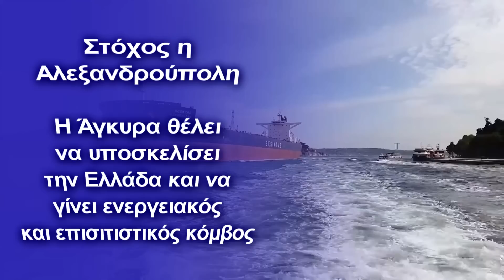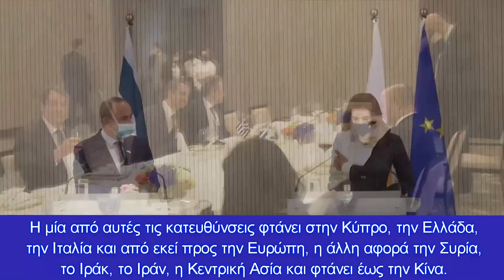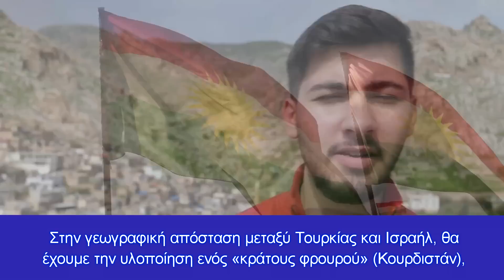Η Άγκυρα θέλει να υποσκελίσει την Ελλάδα και να γίνει ενεργειακός και επισιτιστικός κόμβος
Το Ισραήλ και οι ΗΠΑ οι μεγαλύτεροι εχθροί του καθεστώτος Ερντογάν ομολογεί Τούρκος σύμβουλος/αναλυτής
Κεφάλαια:
0:00 - Εισαγωγή
0:10 - Ενεργειακός και επισιτιστικός κόμβος
0:54 - Εμπόδιο στα τουρκικά σχέδια

Πίσω από αποκαλυφθέντα τουρκικό σχέδιο για δημιουργία της γειτονικής χώρας σε παγκόσμιο κέντρο ενέργειας και σίτισης, είναι η Μόσχα που έχει συμφέρον η Τουρκία να γίνει ενεργειακός και επισιτιστικός κόμβος.

Η Τουρκία ετοιμάζει την πρόταση δημιουργίας ενός «ενεργειακού διαδρόμου» για την τροφοδοσία της ΕΕ, με στόχο την καταπολέμηση της ευρωπαϊκής ενεργειακής κρίσης. Συγκεκριμένα, οι Τούρκοι θέλουν να πάρουν τα ηνία στον τομέα της διαμετακόμισης του υγροποιημένου φυσικού αερίου (LNG) προς την Ευρώπη.

Ρωσικές δημοσιογραφικές πηγές αποκαλύπτουν αυτό το σενάριο δια χειρός Τούρκου προέδρου, που έχει στόχο να κάνει την χώρα του κόμβο ενέργειας, υποσκελίζοντας την Αλεξανδρούπολη και την χώρα μας γενικότερα.

Το δημοσίευμα αναφέρει ότι ετοιμάζεται αυτό το σχέδιο των Τούρκων, να είναι το επόμενο βήμα μετά το άνοιγμα του «διαδρόμου σιτηρών» από την Ουκρανία.

Αυτή η πρωτοβουλία σχεδιάζεται να ανακοινωθεί στη σύνοδο κορυφής της SCO στο Ουζμπεκιστάν.

Η εκδήλωση είναι προγραμματισμένη για τις 16-17 Σεπτεμβρίου. Ο Ρώσος πρόεδρος Βλαντιμίρ Πούτιν κάλεσε προηγουμένως τον Ερντογάν σε μια σύνοδο κορυφής στο Ουζμπεκιστάν.

Ο Τούρκος ηγέτης απάντησε λέγοντας ότι σκοπεύει να είναι μαζί με όσους προσχωρούν στους Πέντε της Σαγκάης ως μέλη, παρατηρητές ή εταίροι διαλόγου.

Εμπόδιο στα τουρκικά σχέδια ο άξονας  Ισραήλ-Ελλάδα-Κύπρος

Σύμφωνα με τουρκικό ινστιτούτο και τον Τούρκο αναλυτή Gursel Tokmakoglu, το Ισραήλ έχει το δικό του γεωπολιτικό κέντρο στην περιοχή της Α.Μεσογείου, και έρχεται σε αντίθεση με τα σχέδια της Άγκυρας.

ΗΠΑ και Ισραήλ παρατάσσουν το δικό τους τείχος προς τα σχέδια της Τουρκίας.

"Μερικές φορές οι εικόνες σημαίνουν περισσότερα από τις λέξεις. Κοίταξα την εικόνα που ετοίμασα για το άρθρο με τίτλο “Γεωπολιτική πολιτική Τουρκίας και Ισραήλ” τον Μάιο του 2021 και είπα πόσο καλά εξηγεί αυτό που λαμβάνει χώρα σήμερα από εκείνη την εποχή.

Η εικόνα στον χάρτη μας δείχνει τα εμπόδια της Τουρκίας  από το Ισραήλ.

Το Ισραήλ βρίσκεται στο κέντρο αυτού του σχεδίου, δημιουργώντας ένα φράγμα ενάντια στους περιφερειακούς αντιπάλους του, την Τουρκία και το Ιράν.

Ορισμένες κατευθύνσεις εμφανίζονται προς τα έξω από το κέντρο του Ισραήλ.

Η μία από αυτές τις κατευθύνσεις φτάνει στην Κύπρο, την Ελλάδα, την Ιταλία και από εκεί προς την Ευρώπη, η άλλη αφορά την Συρία, το Ιράκ, το Ιράν, η Κεντρική Ασία και φτάνει έως την Κίνα.

Υπάρχουν τέσσερις ακόμη κατευθύνσεις, η Μεσόγειος, η Αφρική, ο Ινδο-Ειρηνικός, και η Ευρώπη προς τον Ατλαντικό και μετά προς τις ΗΠΑ.

Πρόκειται για την «συμφωνία για την Ενέργεια και την Ασφάλεια της Ανατολικής Μεσογείου» εντός του πεδίου εφαρμογής των ΗΠΑ, του Ισραήλ, της Κύπρου και της Ελλάδας, που ολοκληρώθηκε το 2019.

Κάποιες εξελίξεις συμβαίνουν σε κοινή θέα, έτσι δεν είναι;

Κάποια προβλήματα γίνονται χρόνια ή μπορεί να υπάρχουν οφέλη από το να είναι χρόνια;

Για παράδειγμα γιατί δεν λύνονται τα προβλήματα Ελλάδας και Κύπρου;

Αν όχι, ποιες είναι οι δυνάμεις που υποστηρίζουν τις δύο χώρες;

Στην πραγματικότητα, δεδομένης της στάσης των ΗΠΑ, της ΕΕ και του Ισραήλ, διεξάγουμε ένα αγώνα κατά της τρομοκρατίας ή έναν υβριδικό πόλεμο εναντίον των δυνάμεων που ελέγχουν τρομοκράτες;

Επιπλέον, η Τουρκία δεν θα έπρεπε να έχει αξίωση για θαλάσσια δικαιοδοσία, με στόχο  να διεξάγει ενεργειακές έρευνες στην Ανατολική Μεσόγειο;

Γιατί να έχουν θαλάσσια δικαιοδοσία Ισραηλινοί, Έλληνες και Ελληνοκύπριοι;

Θα πρέπει επίσης οι χώρες της περιοχής, όπως το Ιράκ, η Συρία και η Λιβύη να διχοτομηθούν και να κατακερματιστούν; Ποιος το θέλει αυτό και γιατί;

Πρέπει η Τουρκία να αποποιηθεί την ταυτότητά της ως ισλαμικού κέντρου για τεχνητούς λόγους παρά τη γεωπολιτική της δύναμη στην περιοχή της;

Αν και αυτό υποστηρίζεται πολιτικά, η γεωπολιτική πραγματικότητα της χώρας μας δεν το επιτρέπει”, καταλήγει ο ίδιος μεταξύ άλλων.

Οι Τούρκοι θέλουν και εύχονται να υλοποιήσουν τα δικά τους νεο-Οθωμανικά σχέδια για την Ανατολική Μεσόγειο τα οποία θέλουν να αποδεχθούν όλες οι χώρες της περιοχής, κάτι που φυσικά είναι αδύνατο, και αυτό το επεσήμανε το ΠΕΝΤΑΠΟΣΤΑΓΜΑ, με άρθρο και δηλώσεις Ισραηλινού ειδικού, ο οποίος αναφέρει ότι θα έρθει πιθανόν πολυεθνικού τύπου μετωπική σύγκρουση, στην περιοχή λόγω των προθέσεων της Άγκυρας.

# Αλεξανδρούπολη
# Τουρκία
# Ρωσία